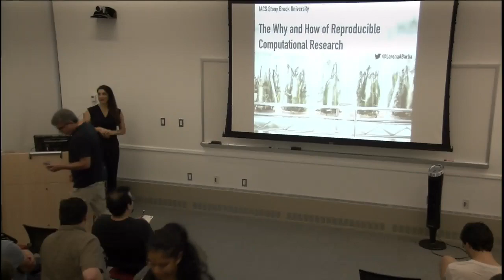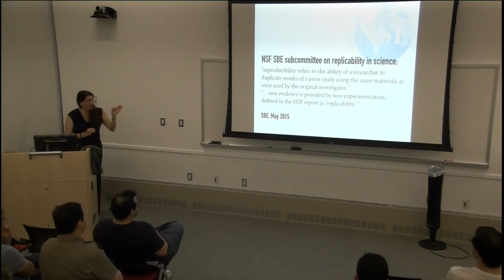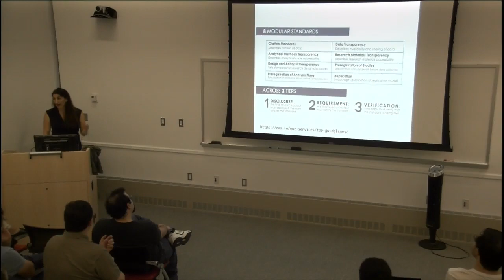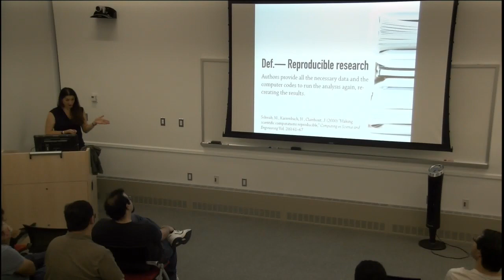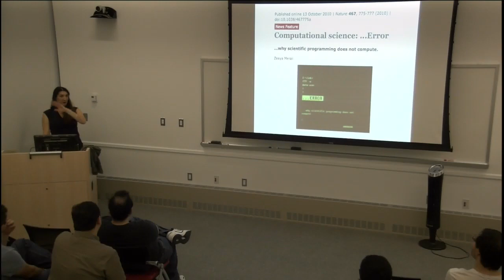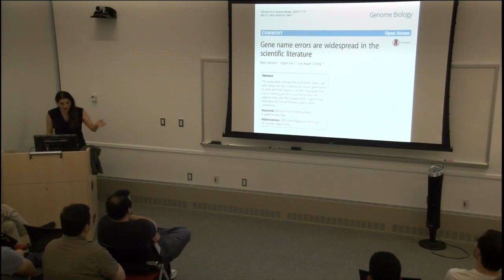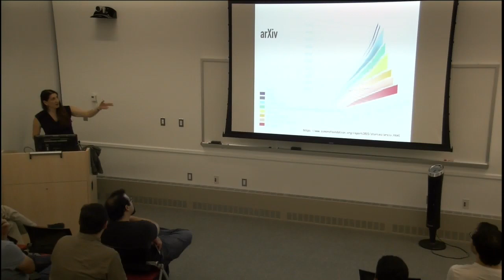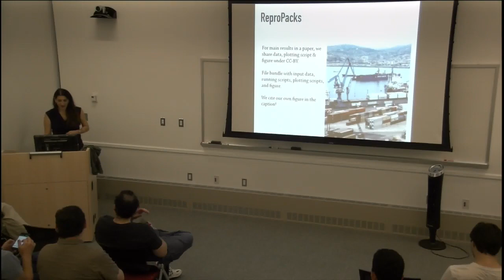IACS Lecture: Lorena Barba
Stony Brook's Institute for Advanced Computational Science presents Loren Barba on "The Why and How of Reproducible Computational Research," Sept. 21, 2017.

Reproducible research hit the mainstream in the last few years, after more than two decades of back-alley campaigns. Feature articles have glossed the pages and covers of not only the most prominent science publications, but also the news media. Yet two crucial discussions are seldom clearly captured: Why (we care) and How (to do it). The why is today more important than ever: the success and credibility of science are on the line. Perverse incentives in academia interrupt our best intentions, so let’s agree on where our responsibilities lie with reproducibility. The how of reproducible research, on the other hand, can be surprisingly contentious. Should we use spreadsheets (no), point-and-click GUIs (it depends), or version control (yes)? What are the commitments we need to make—whether student, mentor, author, reader, funder? Often the focus of the conversation has been on open data and code. In my group, we have been practicing open science for years, but we found the hard way that open code is merely a first step. We need to exhaustively document our computational research, to encourage and accept publication of negative results, and to apply defensive tactics against bad code: version control, modular code, testing, and code review. The tools and methods require training, but if you establish the why, the how will follow.

Lorena A. Barba is an associate professor of mechanical and aerospace engineering at the George Washington University in Washington, DC. She holds a PhD in aeronautics from the California Institute of Technology and BSc/PEng degrees in mechanical engineering from Universidad Técnica Federico Santa María, Chile. Her research includes computational fluid dynamics, high-performance computing, computational biophysics, and animal flight. An international leader in computational science and engineering, she is also a long-standing advocate of open source software for science and education, and she is well known for her courses and open educational resources. She was a recipient of the 2016 Leamer-Rosenthal Award for Open Social Sciences, and in 2017, was nominated and received an honorable mention in the Open Education Awards for Excellence of the Open Education Consortium.